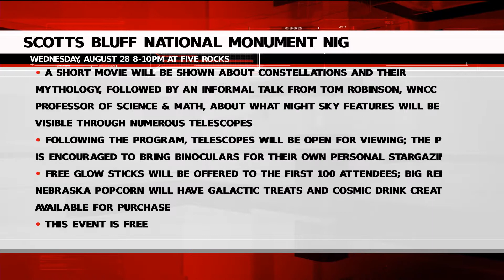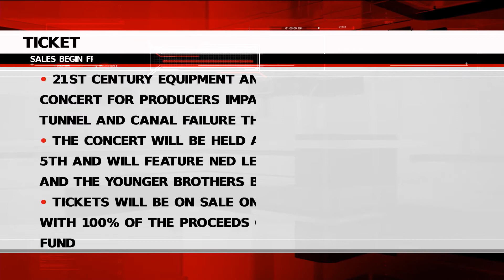Tuesday Community Calendar